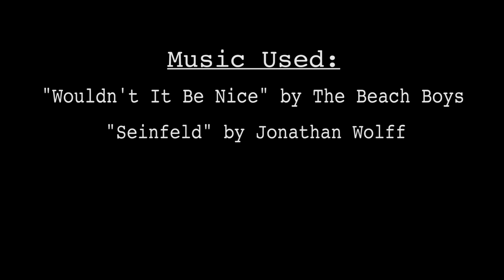Plush Life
Short film project for MSP 2701
Temple University
Spring 2016